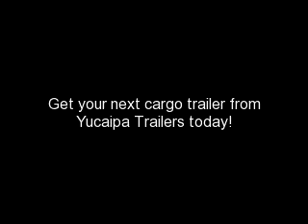Look Trailers STLA85X20TE3 Car Hauler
Get your next Look Cargo trailer from Yucaipa Trailers Nationwide Today.  We offer the best deals for quality built trailers nationwide.  Check us out today on the web.